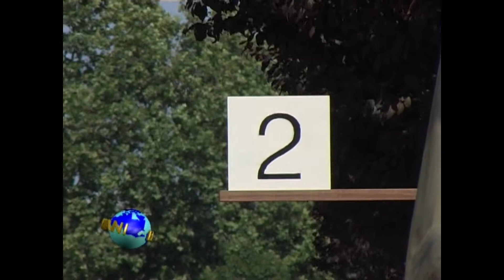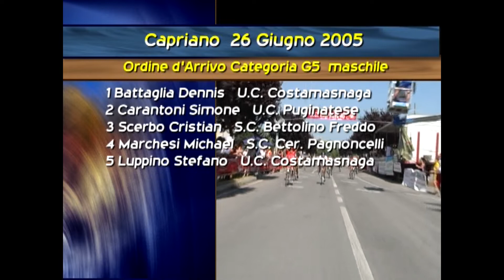2005 - Giovanissimi - Capriano G5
2005 - Giovanissimi - Capriano  G5